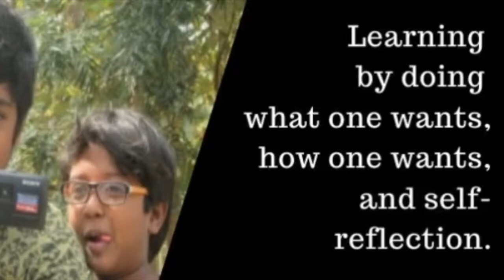JOY OF PLAYING - Community Games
Playing together - just like that!

Education at Aarohi is an endeavor to Understand oneself and develop strengths, skills, and talents that one needs and wants Enjoy exploring this wonderful world and connect with it in a meaningful way Create your own journey, live your own dreams and add value to self every day.

To achieve this Aarohi offers, to all ages, an Open Learning Community:
What we do :

Aarohi - X - Aarohi-x is all about community learning, collaborating and interacting